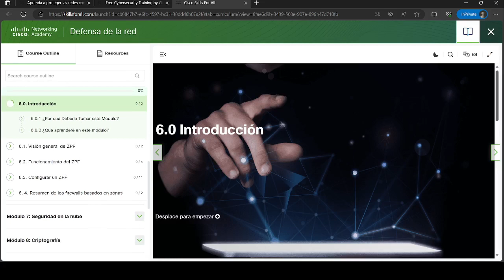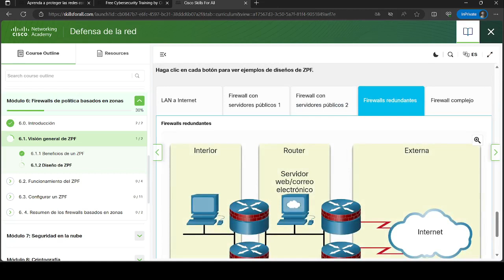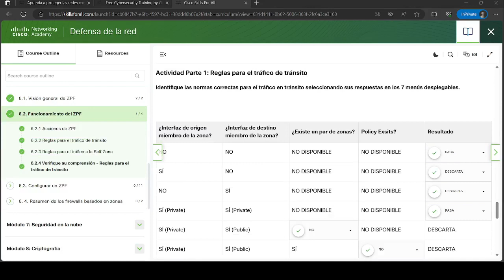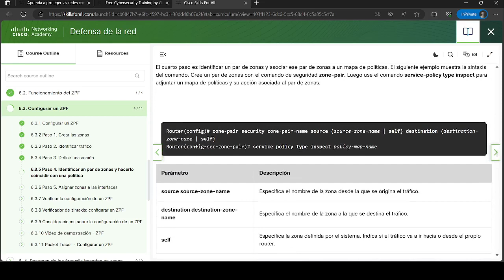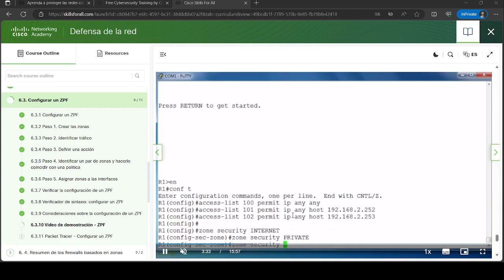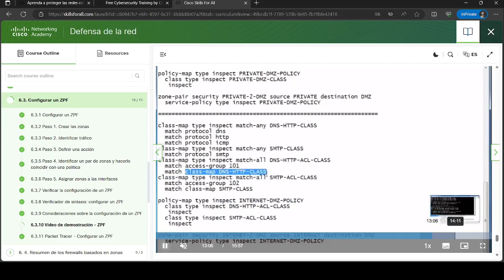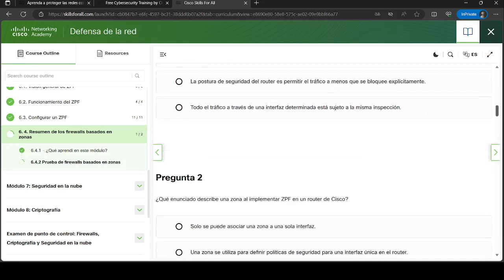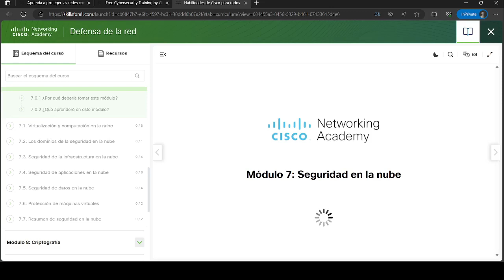Defensa de la red | Modulo 6: Firewalls de politica basado en zonas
Este video te muestra Defensa de la red | Modulo 6: Firewalls de politica basado en zonas